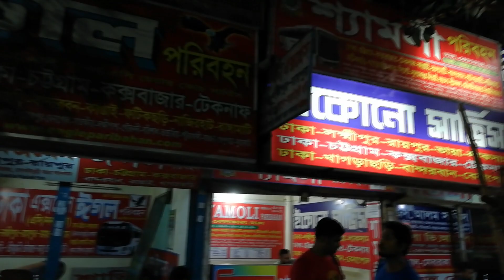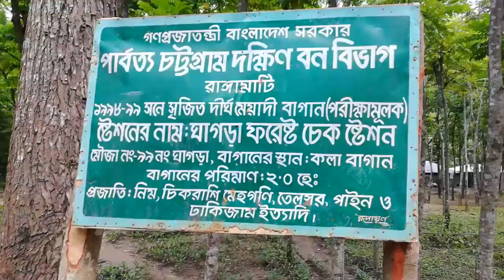লুকানো ঝর্নার খোজে পর্ব-২| Ghagra Waterfall | Ghagra Jhorna | ঘাগরা ঝর্না